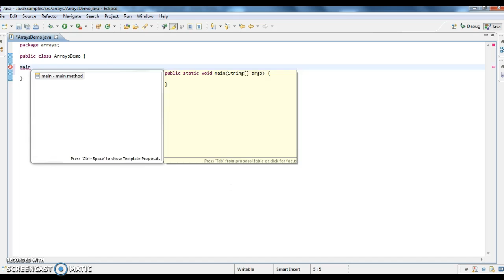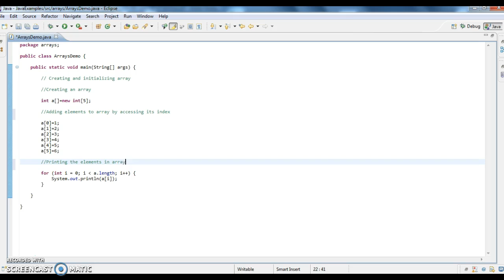How to create and add elements in array in java?